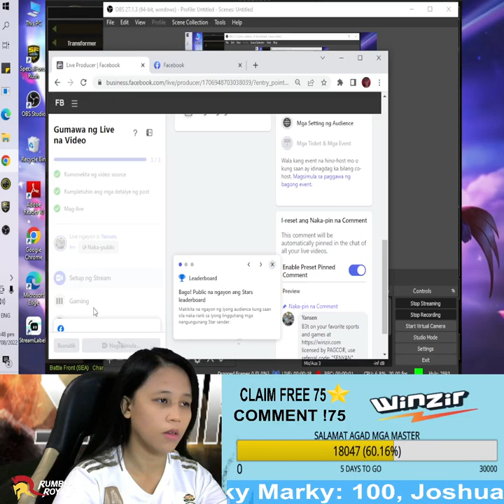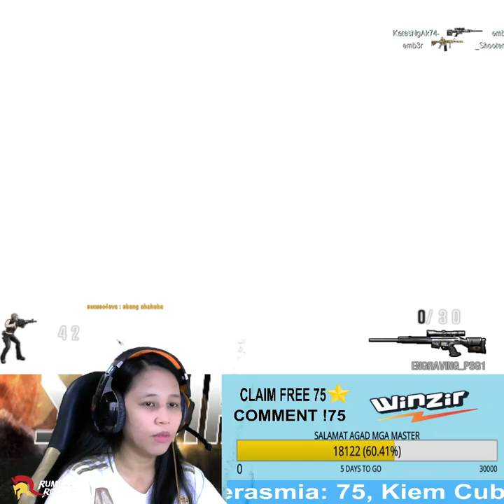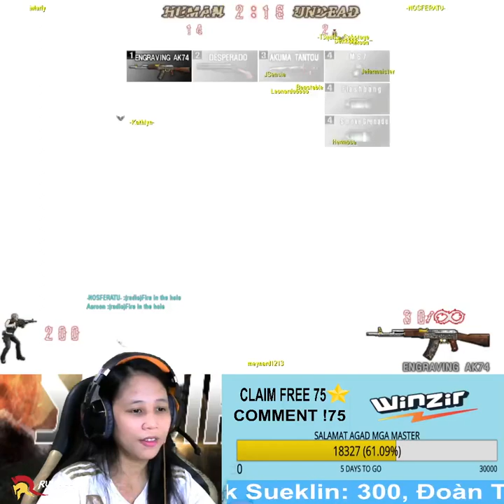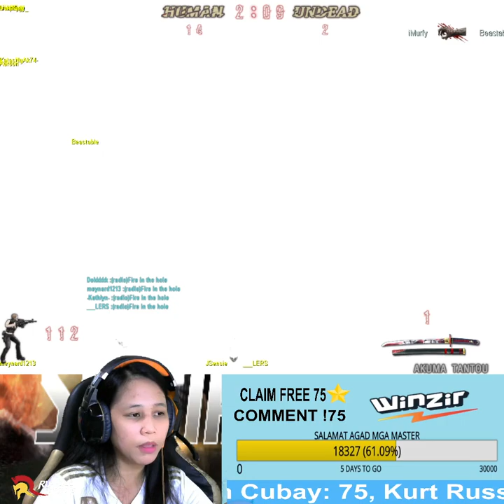NGEOWIT NGEOWIT B